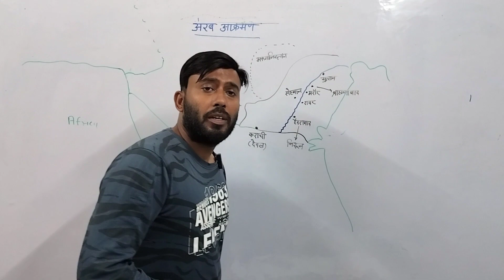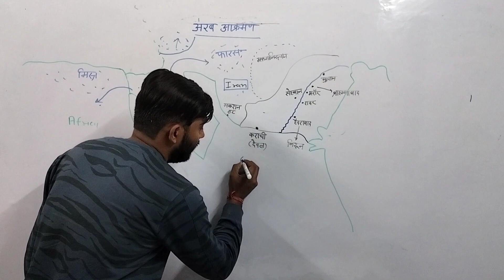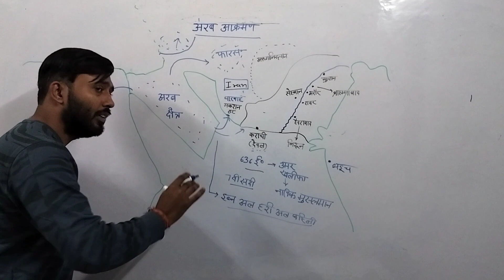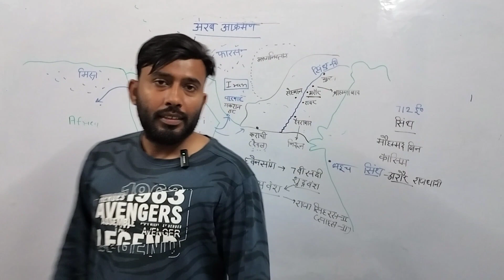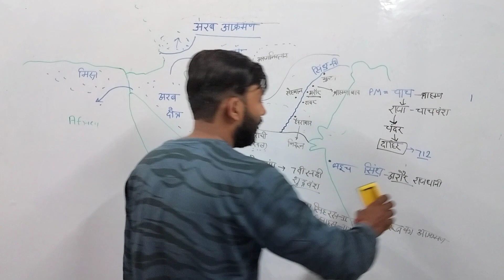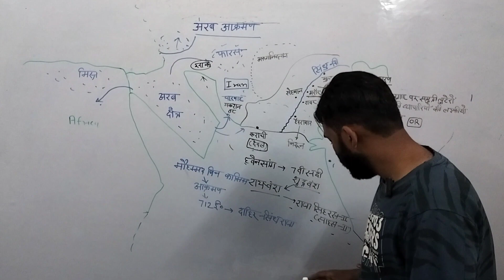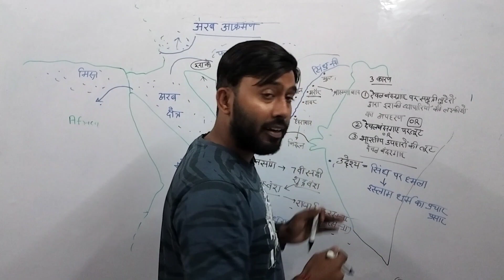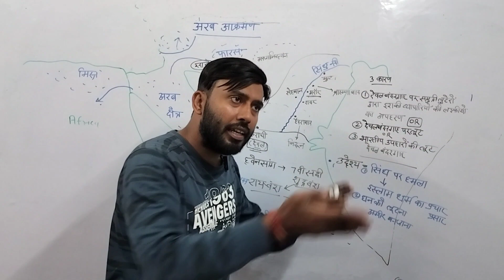Ch-2 अरब आक्रमण, अरबों की सिंध विजय|Medieval History